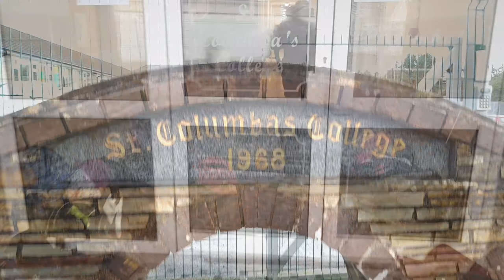St Columba's Secondary School Stranorlar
Tour of the school ground and surrounding area captured by drone and feyiutech spg stabilized gimbal